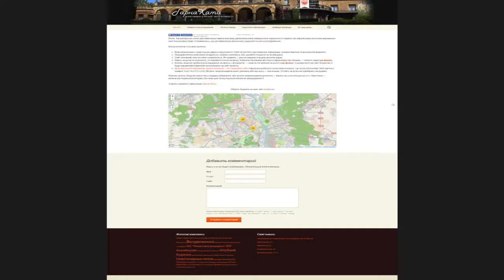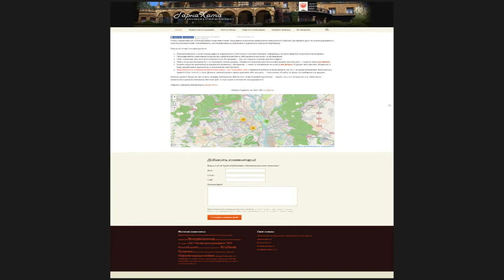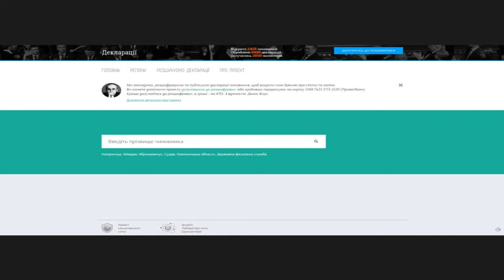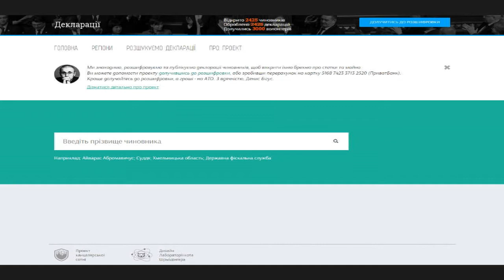Presentation of anti-corruption bill №2423. Ukraine Crisis Media Center, 1st of April 2015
Topic: “Presentation of anti-corruption bill №2423 on public disclosure of all property information”
Yehor Sobolev, MP from Samopomich Party, chairman of the anti-corruption parliamentary committee, co-author of the bill
Leonid Kazachenko, MP from Petro Poroshenko Bloc, co-author of the bill
Vitaliy Shabunin, chairman of the Anticorruption Action Centre
Denys Bigus, head of the “Harna Hata” [Great Apartment] project